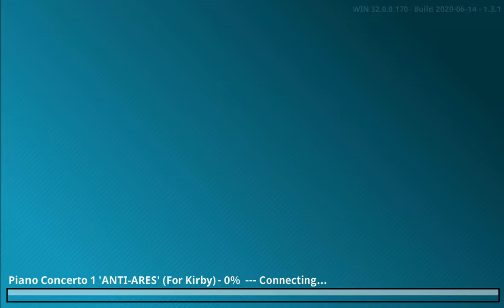Piano Conocerto 1 'ANTI-ARES' (For Kirby) flash flash revolution CHOKE!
Rhythm games are not my thing lol, here is a choke i got while trying to record. hoping to fc it soon

I know the posting schedule is vary lazy and random, i don't know how long it will be before i can get on one since i don't get many decent scores and when i do i am never recording.
I am going to record a lot more often so maybe there will be more videos, or maybe there wont be

Cheers